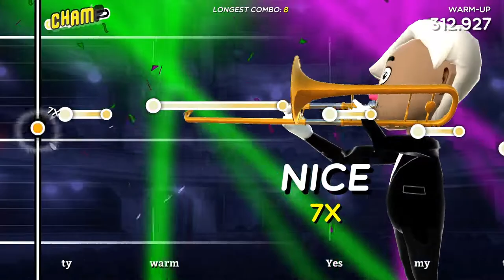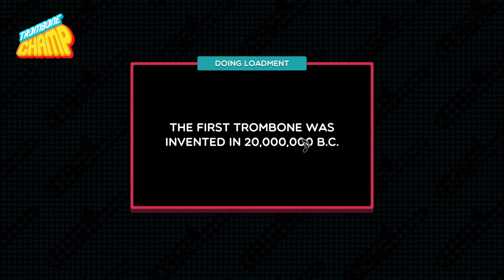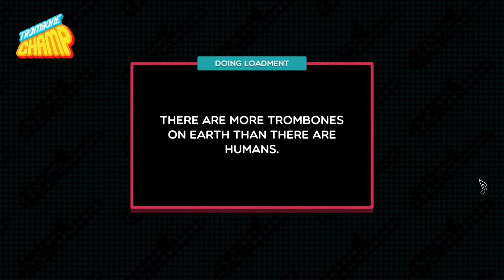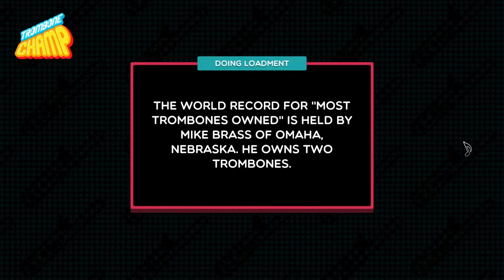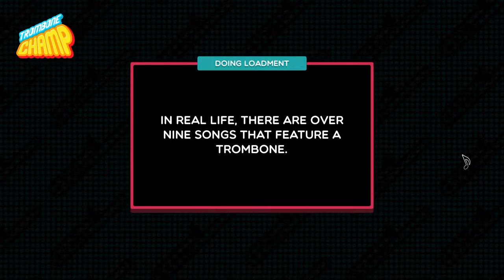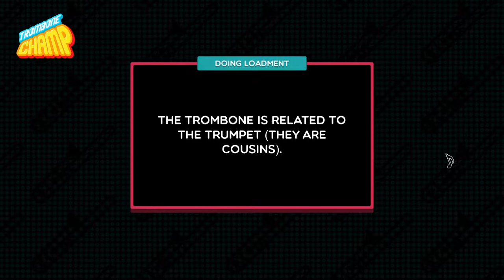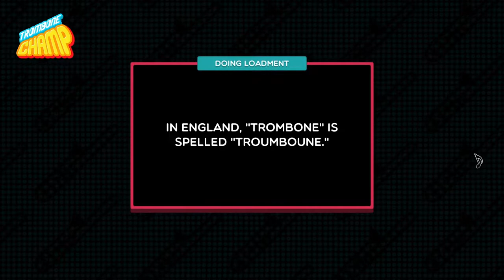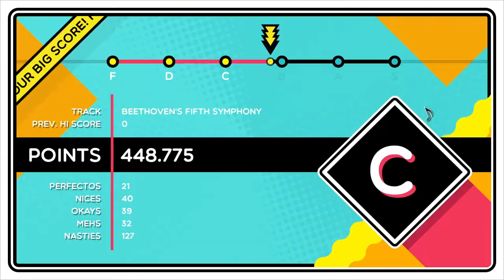Trombone Champ - Der Captn bläst euch den Marsch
und ihr verpasst kein Video von Trombone Champ.

Moin, meine Freunde der digitalen Unterhaltung.
Ich Starte ein Let's Play zu Trombone Champ.

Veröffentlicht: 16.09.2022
Entwickler: Holy Wow
Publisher: Holy Wow
Genre: Rhytmus, Gelegenheitsspiel, Humor

Beschreibung auf Steam: "Honk, blow, & toot your way through over 20 songs, collect all 50 unique Tromboner Cards, and uncover the mysteries of the Trombiverse. Do you have what it takes to become the true Trombone Champ?"